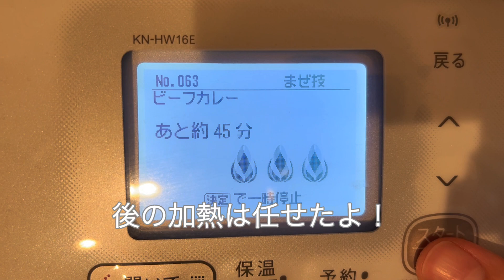【簡単時短】ホットクックで作る無水バターチキンカレー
バレンタインで使い余ったバターと牛乳でバターチキンカレーを作ってみました！ホットクックにカレーを作ってもらうと本当に美味しくなるので毎回任せてます。
炊飯器でも出来そう🤤

26歳社会人の料理成長日記
タッパー弁当や時短料理などありのままをお送りしてます🤗
アドバイスやレシピなど教えて頂ければ嬉しいです☺️

温かい目で見守って下さい✨